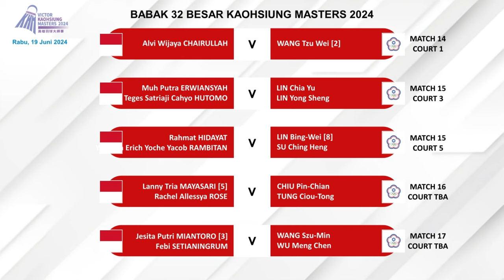ALWI, SAUT & SHESAR MENANG. Draw Babak 16 Besar Kaohsiung Masters 2024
ALWI FARHAN, YOHANES SAUT MARCELLYNO & SHESAR HIREN RHUSTAVITO MENANG. Draw Babak 16 Besar Kaohsiung Masters 2024